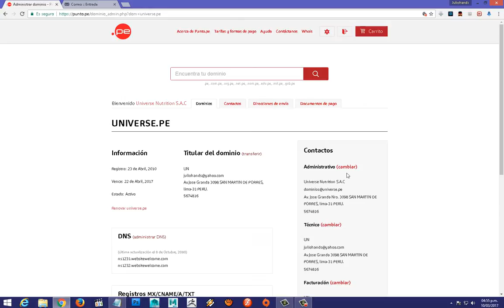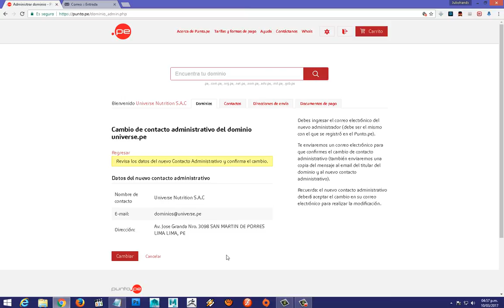Transferencia Administrativa de dominio peruano